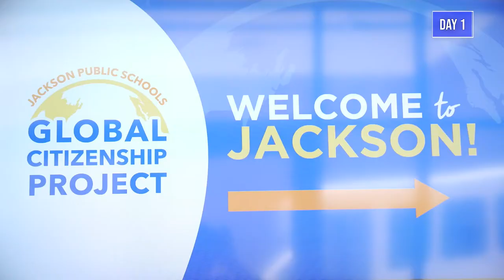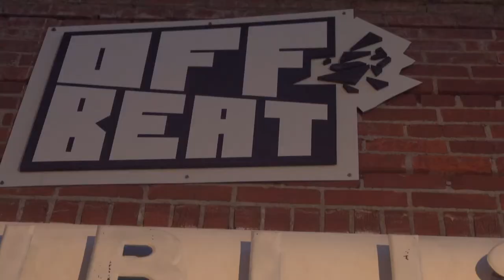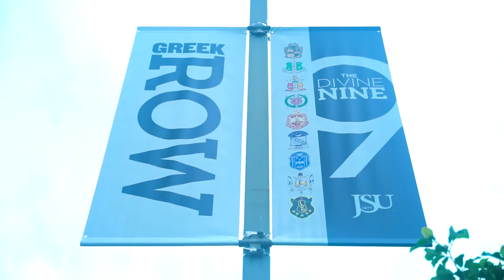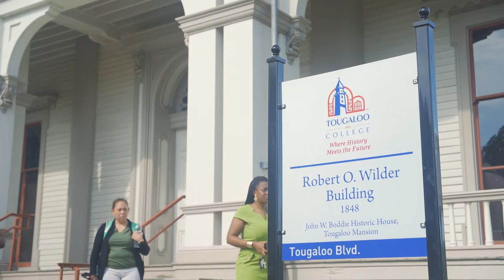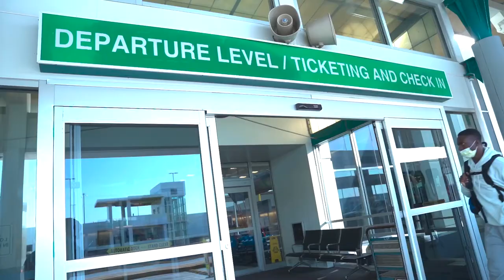Global Exchange Program: Digital Harbor High School students visit Jackson Mississippi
City Schools and Jackson Public Schools partnered to create a global citizenship exchange program. After several virtual sessions, the students met in person! Jackson's students visited Baltimore, and recently some of our students visited Jackson, Miss. See highlights from their trip and what the students thought!